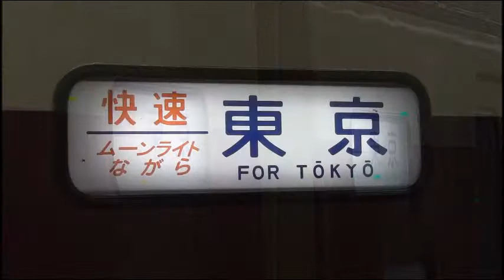183・189系H102編成「ムーンライトながら」9390M 東京到着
2012年1月9日撮影。ＪＲ東日本田町車両センターの183・189系H102編成10連による、大垣発東京行き臨時快速「ムーンライトながら」9390M列車の東京到着シーンを収録しています。